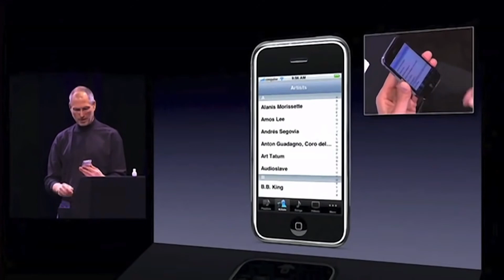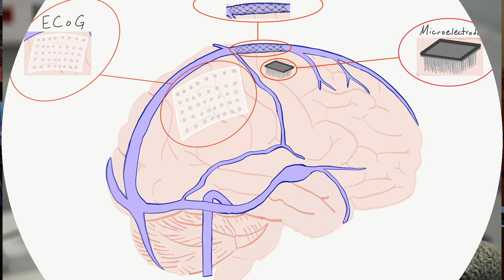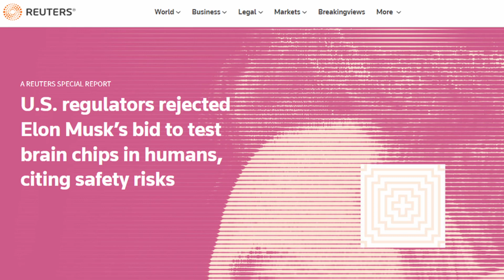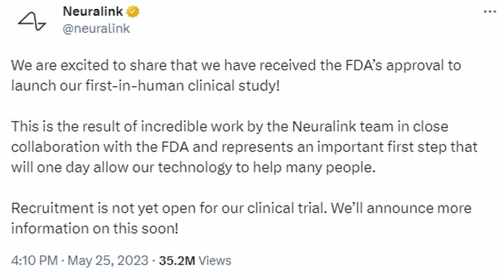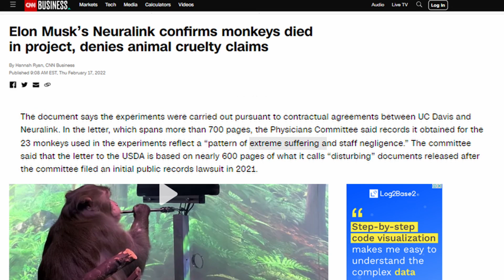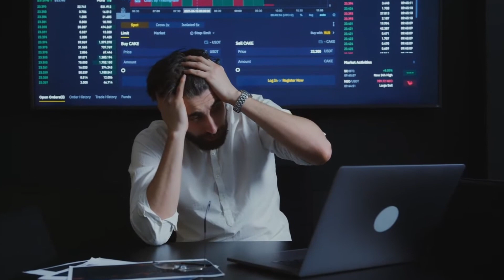Brain-Computer Interfaces | The Implications of Merging With Technology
Brain-Computer-Interfaces, or BCIs, are small technological implants in the brain that are being developed today by companies such as Elon Musk’s Neuralink. They will allow people to connect with digital and computer systems, as well as welcome a new era of communication. But do they come with any risks? Let’s find out in today’s video.